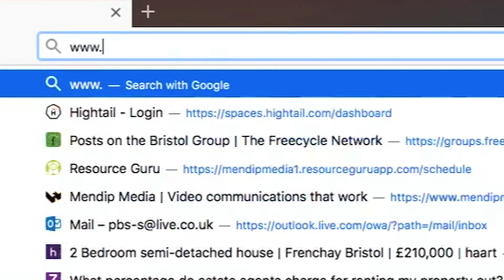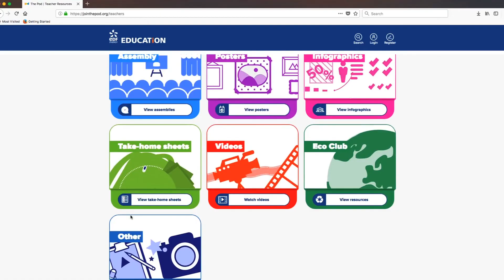The Inspire Education Programme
Inspire is Hinkley Point C’s Education Programme in Somerset and the wider South West region. We offer a range of free and innovative activities – including hands-on STEM workshops, assemblies and events – to help young people take advantage of the huge opportunities that the construction and operation of Hinkley Point C has to offer.